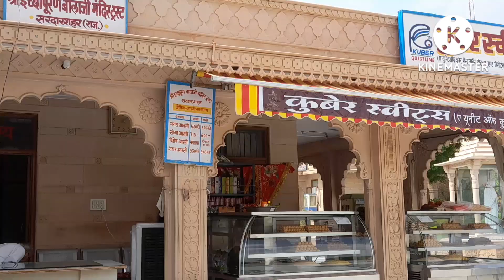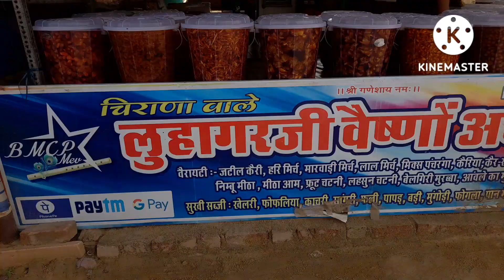ichcha purn Balaji mandir, Sardarshahar🙏🙏🙏💯💯💯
Dr vlogs